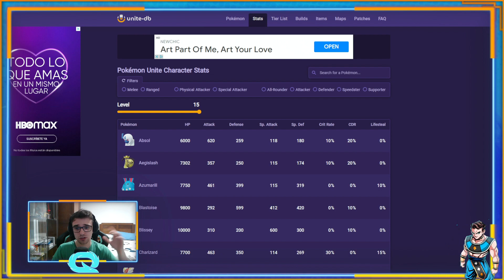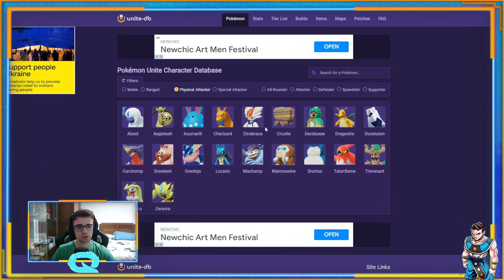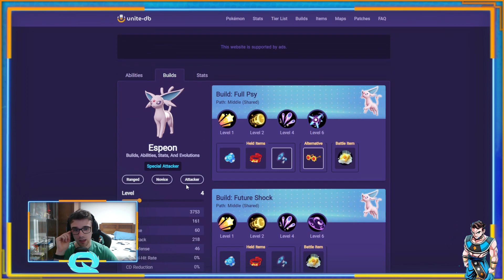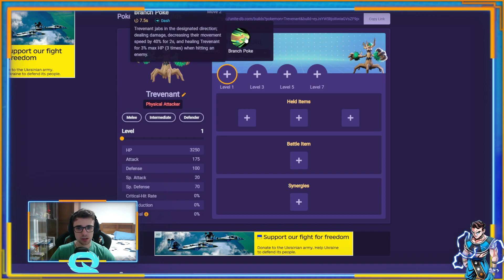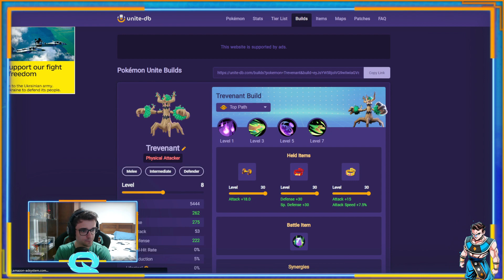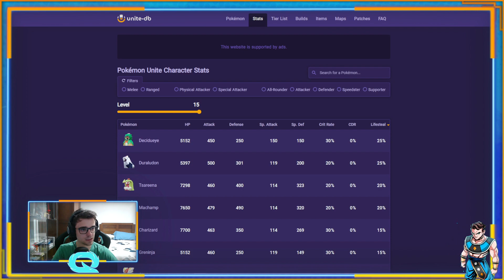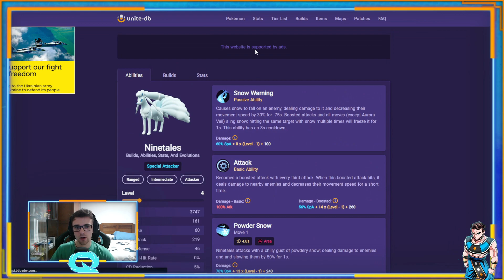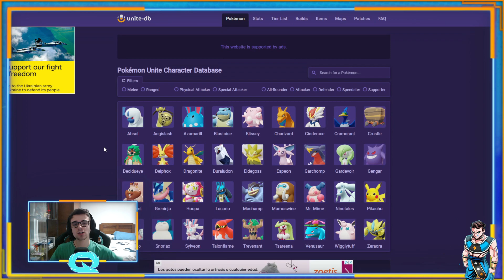⚠️¡GUIA DEFINITIVA TIENES QUE SABER ESTO SOBRE LOS POKEMON NO LA LIES!⚠️ Pokemon Unite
Nuevo video de Pokemon Unite donde os enseño como saber todo sobre los pokes y que no cometais fallos como no saber si son físicos o especiales ! ¿¿TE LO VAS A PERDER?? PokemonUnite​​​